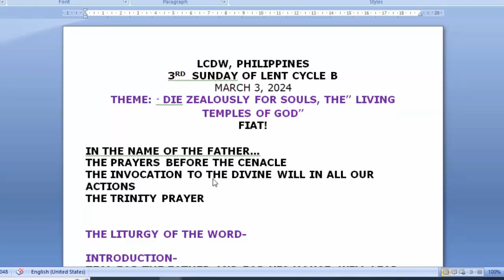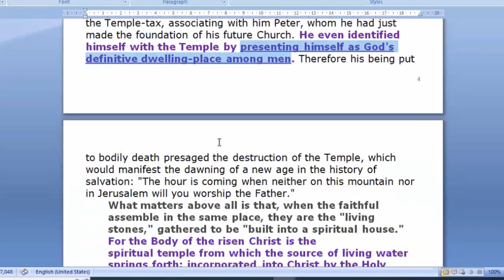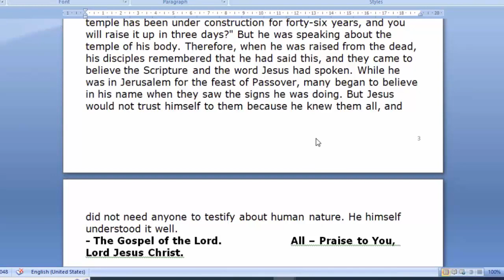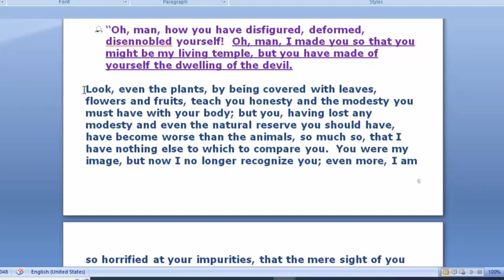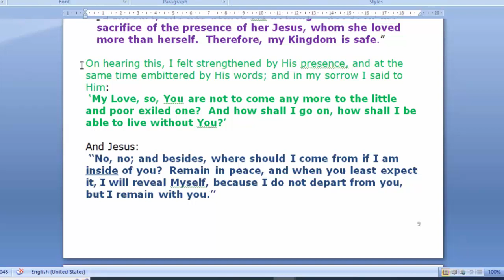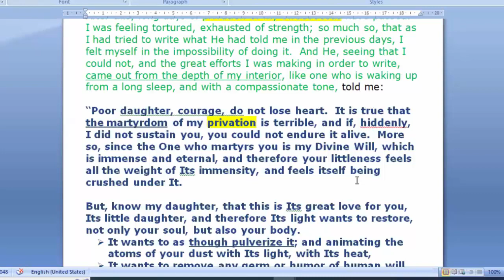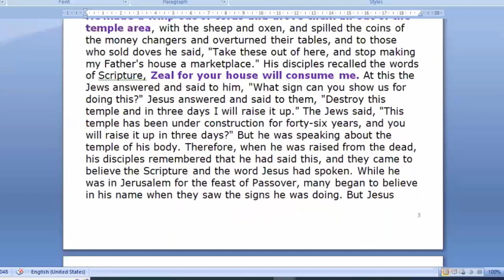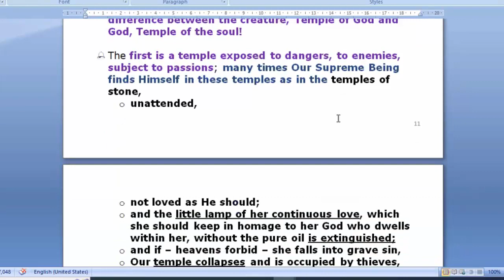"DIE ZEALOUSLY FOR SOULS, THE” LIVING TEMPLES OF GOD” - 3RD SUNDAY OF LENT CYCLE B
LCDW, PHILIPPINES
3RD  SUNDAY OF LENT CYCLE B
THEME: “ DIE ZEALOUSLY FOR SOULS, THE” LIVING TEMPLES OF GOD”
FIAT!
W/ REV FR FRANK VARGAS, CM
8 PM
27 FEBRUARY 2024